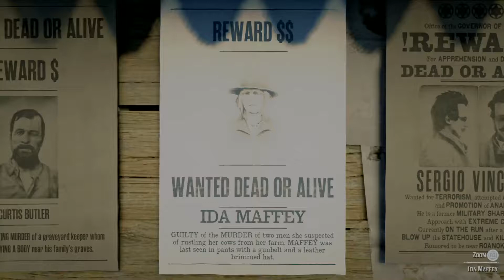Red Dead Online: Ida Maffey Bounty...Solo 2nd Tier $$ (RDR2)